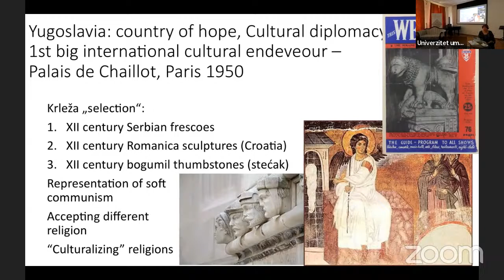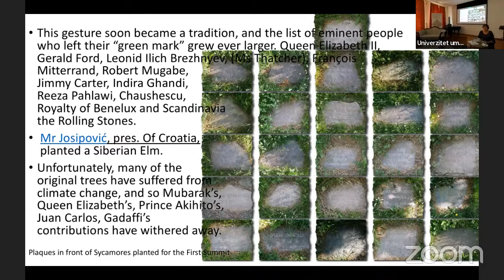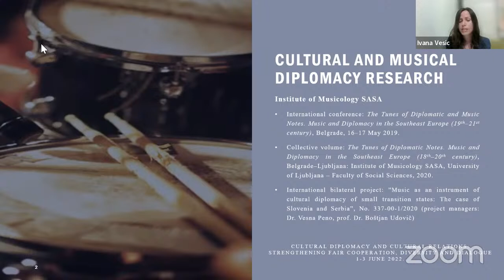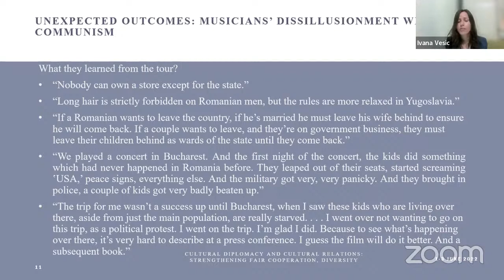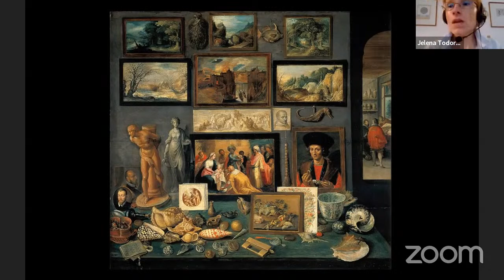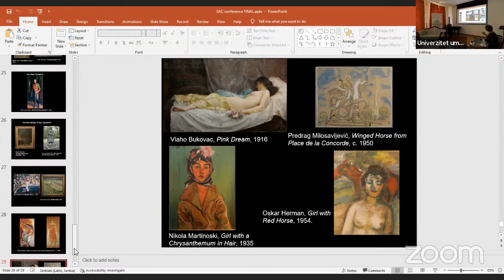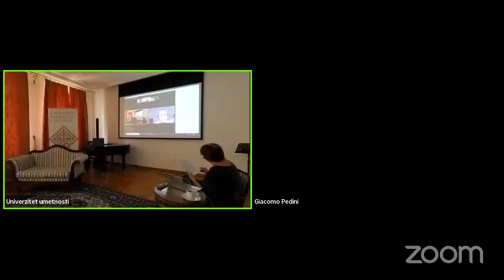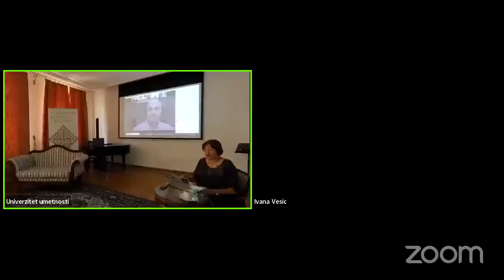SESSION IX - CULTURAL DIPLOMACY AND CULTURAL RELATIONS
International academic conference
CULTURAL DIPLOMACY AND CULTURAL RELATIONS: STRENGTHENING FAIR COOPERATION, DIVERSITY AND DIALOGUE
1-3 June 2022, University of Arts in Belgrade

SESSION IX (University of Arts Ceremonial Hall & Zoom)
Moderator: Milena Dragićević Šešić, University of Arts in Belgrade
Milena Dragićević Šešić, University of Arts in Belgrade, Non-Aligned Movement and its Implications for contemporary cultural relations: legacy of cultural transfers
Ivana Vesić, Institute of Musicology SASA, The Place of Popular Music in Public Diplomacy: Experiences of Countries of Former Western and Eastern Bloc and Serbian Challenges
Jelena Todorović, Biljana Crvenković, Faculty of Fine Arts in Belgrade, Arcadian and Yugoslav – building symbolic cultural identity in the case of the State Art Collection of Yugoslavia(s)
Giacomo Pedini, University of Bologna, Mittelfest, New intecultural practices in performing arts for Central Europe